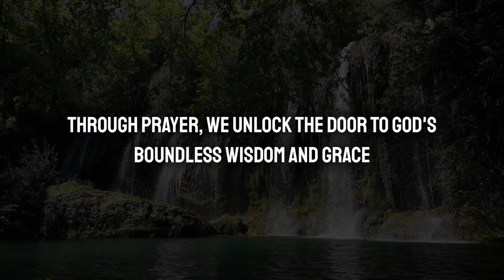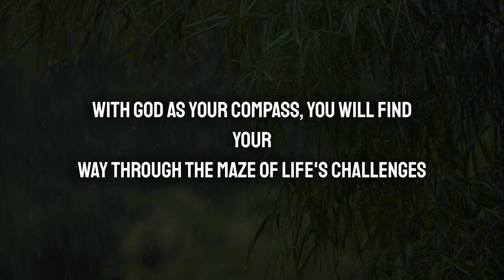❤️God's message for me today God message today ❤️Jesus message today